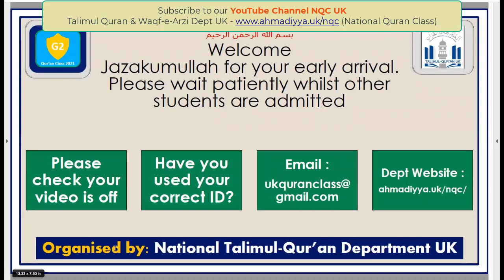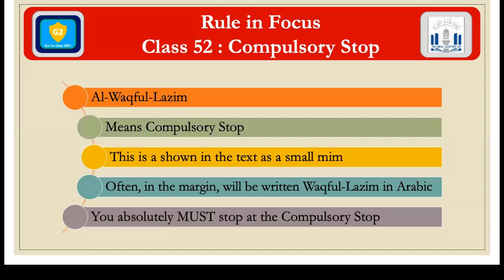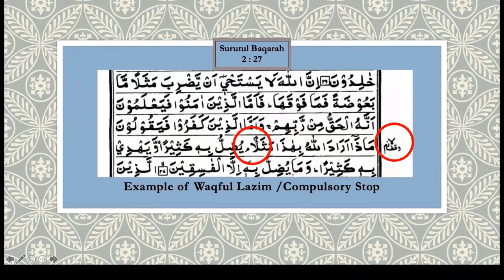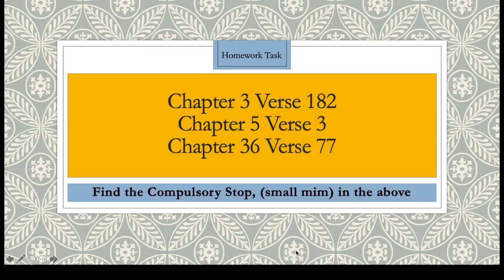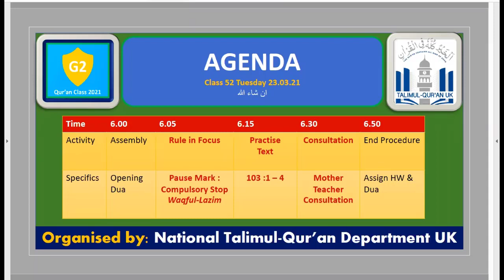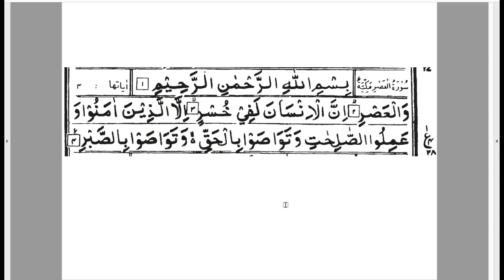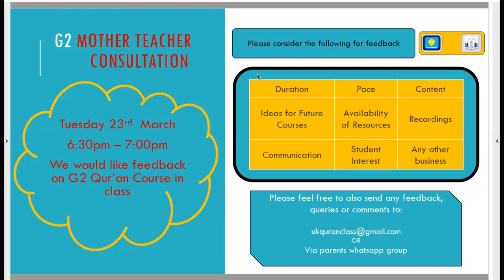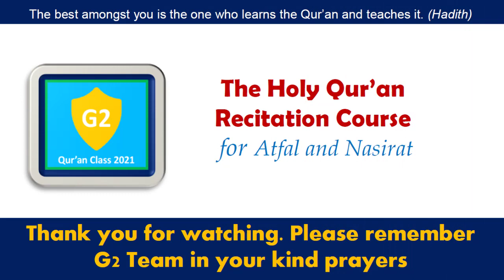Lesson 51 G2 23 03 2021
Online Quran Recitation Course for children teaching in English held on 23rd March 2021